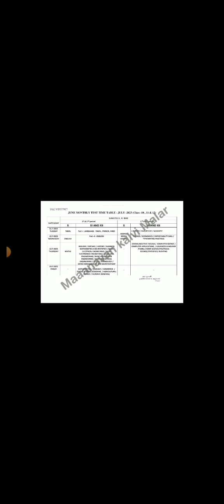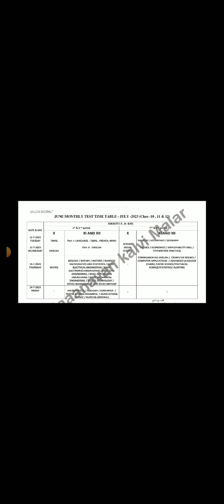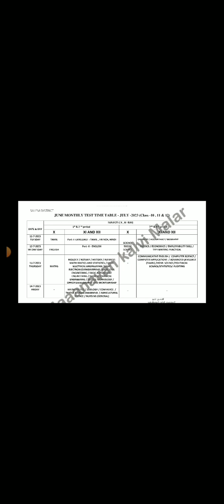TN 10,11,12TH STD FIRST MID TERM TEST JULY-2023 OFFICIAL TIME TABLE TN EDUCATION DEPARTMENT OFFICIAL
12THSTD BIO-BOTANY FIRST MID TERM TEST 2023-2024 IMPORTANT QUESTIONBANK II 12TH FIRST MID TERM TEST
Chapter-1
Asexual & Sexual Reproduction in plants Book Question & Answer

TN 12TH TAMILFIRSTMIDTERM TESTJULY-2023 OFFICIALORIGINAL QUESTIONPAPER II TN 12TH TAMIL FIRSTMIDTERM
TN 12TH STD BIOLOGY FIRST MID TERM TEST-2023 OFFICIAL ORIGINAL QUESTIONPAPER II 12THSTDFIRST MIDTERM

TN 12THSTD TAMIL FIRST MID TERM TEST-2023 OFFICIAL ORIGINAL QUESTION PAPER II 12THSTD FIRST MID TERM

10TH ENGLISH FIRST MID TERM TEST-2023 OFFICIAL ORIGINAL QUESTIONPAPER TN 10TH FIRSTMID TERM QUESTION

10TH TAMIL FIRSTMIDTERM TEST-2023 OFFICIAL ORIGINAL QUESTIONPAPER II TN 10TH FIRST MID TERM QUESTION
10TH STD FIRST MID TERM TEST JULY-2023 ALL SUBJECTS MID TERM SYLLABUS EDUCATION DEPARTMENT RELEASED💯
TN 11THSTD ENGLISH FIRST MID TEST-JULY 2023 OFFICIAL ORIGINAL GOVERNMENT QUESTIONPAPER 12TH ENGLISH💯
12TH BIOLOGY PUBLICEXAM MARCH-2024 II HOW TO WRITE BIOLOGY EXAM OFFICIAL ORIGINAL QUESTION & ANS KEY

12THSTD BOTANY & BIO-BOTANY CHAPTER-1ASEXUAL&SEXUAL REPRODUCTION IN PLANTS 1.1 A SEXUAL REPRODUCTION

12THBIOLOGY BIO-BOTANY#GROUP

TN UG PG COLLEGE UNIVERSITY SEMESTER EXAM JUNE-2023OFFICIAL TIME HIGHEREDUCATION DEPARTMENT RELEASED
10,11,12TH PUBLIC EXAM-2024 ONLINE CLASS TN EDUCATION DEPARTMENT BREAKING விடுமுறையில் ஆன்லைன் CLASS
TN COLLEGE UNIVERSITY FIRST YEAR U.G STUDENTS FOR ENGINEERING TN HIGHER EDUCATION DEPARTMENT AICTE 💯

10THSTD#WHAT'SAPP#GRUOP

12TH STD SCHOOL UPDATE 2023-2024

11TH STD SCHOOL UPDATE 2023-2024

10TH STD SCHOOL UPDATE 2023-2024

1.12THSTD BOTANY & BIO-BOTANY CHAPTER-1ASEXUAL&SEXUAL REPRODUCTION IN PLANTS 1.1 A SEXUAL REPRODUCTION

2.12TH STD BOTANY BIO-BOTANY CHAPTER-1ASEXUAL&SEXUAL REPRODUCTION IN PLANTS 1.2.1 NATURAL METHOD PLANT

3.12TH STD BOTANY BIO-BOTANY CHAPTER-1ASEXUAL&SEXUAL REPRODUCTION IN PLANTS 1.2.2 ARTIFICIAL METHOD 💯🌿

4.12TH STD BOTANY BIO-BOTANY CHAPTER-1ASEXUAL&SEXUAL REPRODUCTION IN PLANTS 1.3  SEXUAL REPRODUCTION 🌿

5.12TH BOTANY BIO-BOTANY CHAPTER-1ASEXUAL&SEXUAL REPRODUCTION IN PLANTS  1.4.1 MALE REPRODUCTIVE PART💯

6.12THSTD BOTANY & BIO-BOTANY CHAPTER-1ASEXUAL&SEXUAL REPRODUCTION IN PLANTS 1.1 A SEXUAL REPRODUCTION

12THBIOLOGY BIO-BOTANY#GROUP

1.12THSTD BOTANY & BIO-BOTANY CHAPTER-1ASEXUAL&SEXUAL REPRODUCTION IN PLANTS 1.1 A SEXUAL REPRODUCTION

2.12TH STD BOTANY BIO-BOTANY CHAPTER-1ASEXUAL&SEXUAL REPRODUCTION IN PLANTS 1.2.1 NATURAL METHOD PLANT

3.12TH STD BOTANY BIO-BOTANY CHAPTER-1ASEXUAL&SEXUAL REPRODUCTION IN PLANTS 1.2.2 ARTIFICIAL METHOD 💯🌿

4.12TH STD BOTANY BIO-BOTANY CHAPTER-1ASEXUAL&SEXUAL REPRODUCTION IN PLANTS 1.3  SEXUAL REPRODUCTION 🌿

5.12TH BOTANY BIO-BOTANY CHAPTER-1ASEXUAL&SEXUAL REPRODUCTION IN PLANTS  1.4.1 MALE REPRODUCTIVE PART💯

6.12TH BOTANY BIO-BOTANY CHAPTER-1ASEXUAL&SEXUAL REPRODUCTION IN PLANTS STEP INVOLVED MICROSPROGENESIS

7.12TH BOTANY BIO-BOTANY CHAPTER-1A SEXUAL & SEXUAL REPRODUCTION IN PLANTS ELABORATE AN T.S OF ANTHER🔴